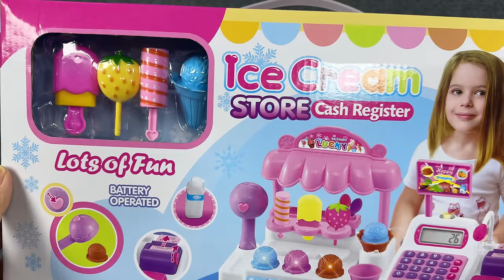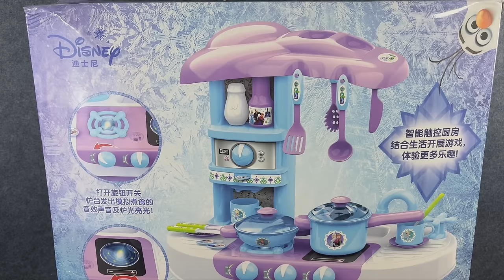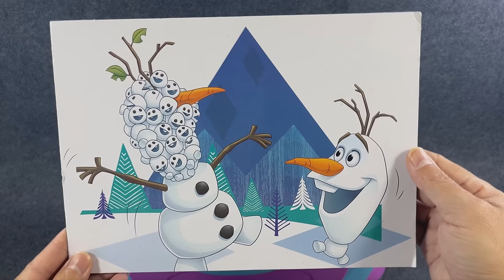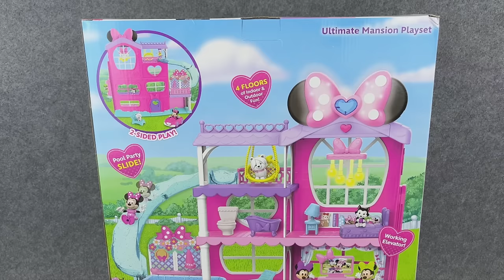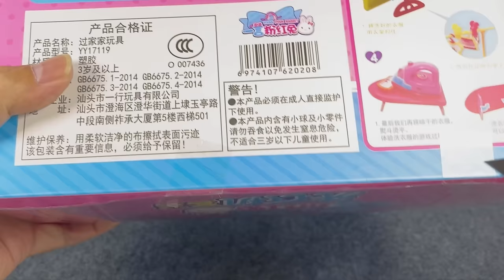53 Minutes Satisfying with Unboxing Cute Pink Ice Cream Store Cash Register ASMR | Review Toys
Cute toys
Pink toys

Unboxing Miniature Plastic Full Kitchen Set Collection | Toy Funny Game | Kitchen Set Toy | Review Toys

relaxing video
cooking videos